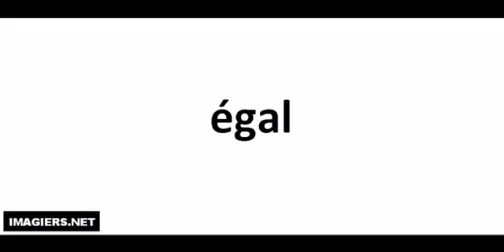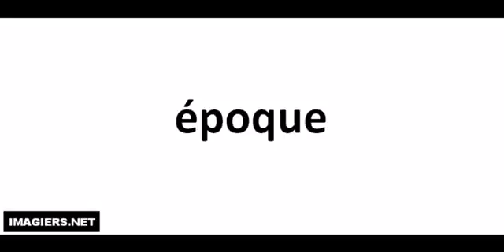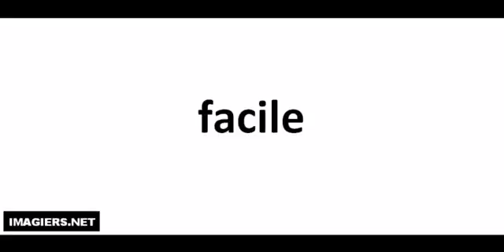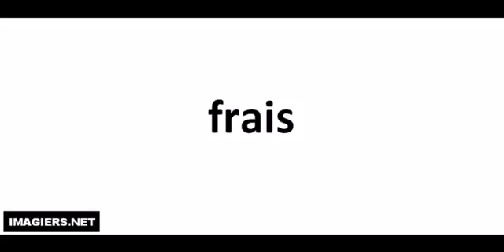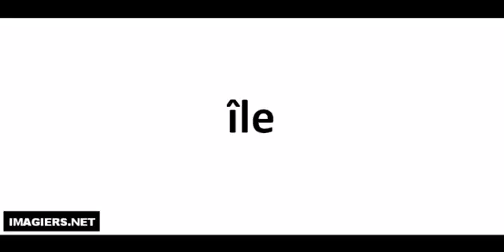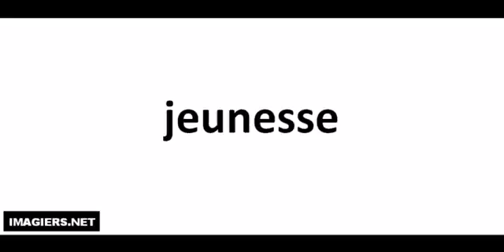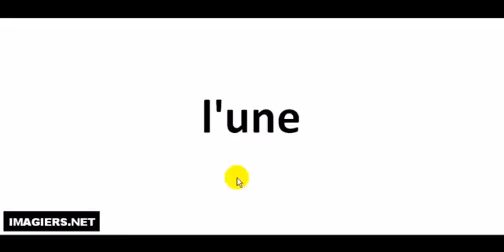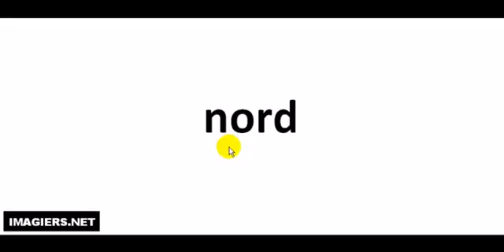Crash course in French # Pronounce 100 words # Part 10